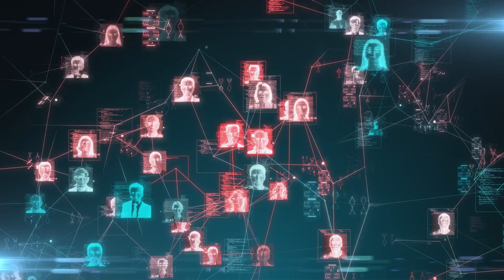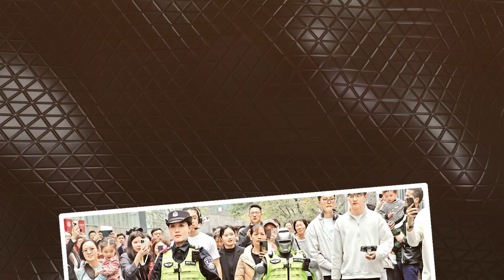Thailand’s First RoboCop with Real Time Crowd Control & Threat Detection!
AI Cyborg 1.0: Thailand’s First RoboCop with Real-Time Crowd Control & Threat Detection! Meet Thailand’s newest police officer, but this one isn’t human! AI Cyborg 1.0, a real-life RoboCop, is already patrolling the streets with 360° surveillance, facial recognition, and instant threat detection. Across Asia, robots are transforming law enforcement in ways you’d never expect – from humanoid officers that can dance and backflip, to indestructible robots that patrol both land and water. By the end of this video, you’ll see how the future of policing looks nothing like we imagined.

 0:00 – Introduction – Meet AI Cyborg 1.0
 1:20 – Thailand’s Cyborg 1.0 in Action
 3:00 – China’s Humanoid PM01: Dancing RoboCop
 5:00 – PM01: Interactivity & Engagement
 6:40 – China’s RT-G: The Indestructible Spherical Patrol Bot
 8:30 – Comparing Approaches: Thailand vs. China’s Robots
 9:40 – Conclusion & Future of Robotic Law Enforcement
 10:00 – Outro: Subscribe for More!

What This Video Covers:
🦾 Thailand’s AI Cyborg 1.0: Real-time surveillance, facial recognition, and threat detection
🤖 China’s PM01: Interactive humanoid robots that engage the public and perform acrobatics
🌊 China’s RT-G: Indestructible spherical robots for land and water patrols
🚨 How robotic law enforcement is changing the future of policing across Asia
🤖 Will robots replace human officers in the future?

Why This Video is a Must-Watch: The integration of AI and robotics into law enforcement is reshaping public safety in Asia. Thailand’s AI Cyborg 1.0 and China’s humanoid and spherical robots represent groundbreaking technology that goes far beyond traditional policing. This video uncovers how these innovations combine surveillance, public interaction, and threat detection, giving us a glimpse into the future of law enforcement. Don’t miss out on this revolutionary leap into the future!